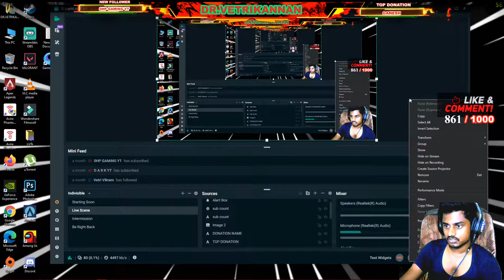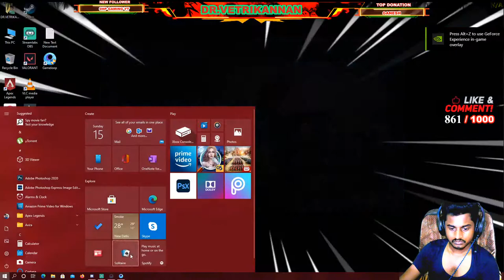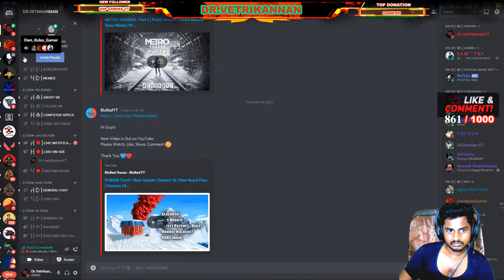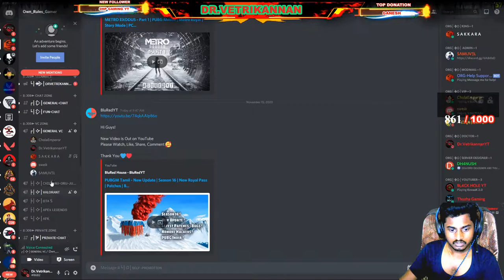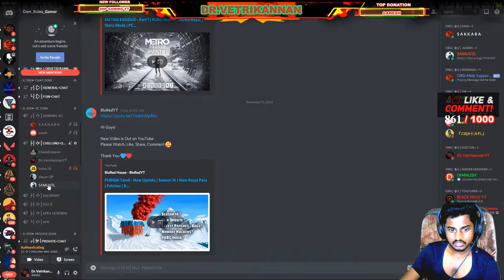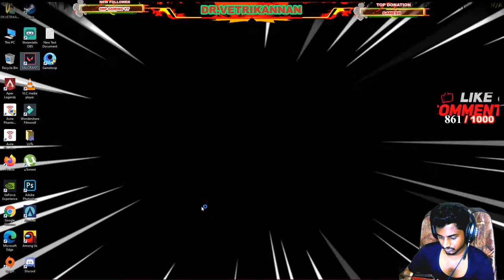DrVetrikannan Live Tamil🔴 | road to 1000 sub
💘Welcome To Our Live Stream 💘
💘Enjoy our live streaming 💘
💘Keep supporting us and Thanks for the love and support ❤️

💰💰 MUNIYASAMY: 3000💸💸
💰First Donaion : VINOTH💸

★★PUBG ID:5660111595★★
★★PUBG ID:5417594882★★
★★PUBG ID NAME:MAFIA-VK-YT★★
★★PUBG ID NAME:MAFIA-VKG★★

★★VALORANT ID:DrVetrikannanYT#VKYT

      ★★CLAN★★
★★MAFIA TAMIL★★

★★MAFIA-NITHYA★★
★★MAFIA-BARATH★★
★★MAFIA-PRAKASH★★
★★MAFIA-WARRIOR★★

★★VK PC Specifications★★
★GPU: RTX 2060 super
★CPU:  AMD RYZEN 9 3900X
★SSD:  240GB
★Storage: 1.5 TB
★Memory: 32 GB
★Monitor: 27 INCH LG GAMING MONITOR 240Hz ,1ms (MBR) speed  with Display Picture
★Mic For Steaming: cosmic byte
★Live Stream Soft : OBS
★COOLER MASTER 240L

★★VKG PC Specification★★
★GPU: RTX 2080ti
★CPU:  AMD RYZEN 7 3700X
★SSD:  240GB
★Storage: 1.00 TB
★Memory: 16 GB
★Monitor: 27 INCH ASUS GAMING MONITOR 280Hz ,1ms (MBR) speed  with Display Picture
★COOLER MASTER 240L

⯇chat rules⯈

❌Avoid spamming
❌Avoid any kind of promotionRespect Mods and every individual on stream